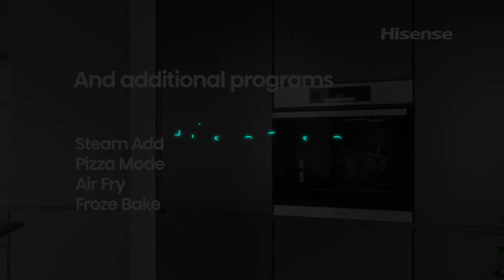Cook like a Rookie. Eat like a Chef. With Even Bake Technology.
Insight into Even Bake Technology. The superior technology that combines the biggest oven capacity, large glass door, smart heater positions and excellent ventilation system. All that ensuring amazing and reliable performance.